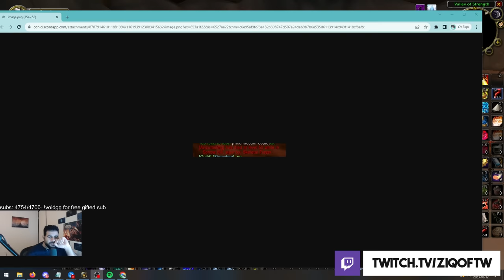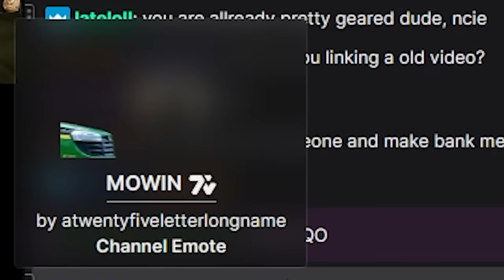Mage gear update #1 WE ARE GRINDING! *100k OTK Tournament*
Thanks everyone who is helping with gearing the tournament mage. We have grinded RELENTLESSLY for this so far. I want the title.

-Z

Fun stuff 00:00
Gear update 03:21

Socials:

Instagram.com/Ziqoftw
Twitter.com/Ziqoftw

PEACE!